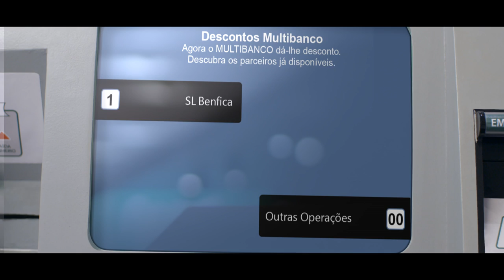Mais vantagens para os sócios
Finalmente uma decisão a nosso favor.